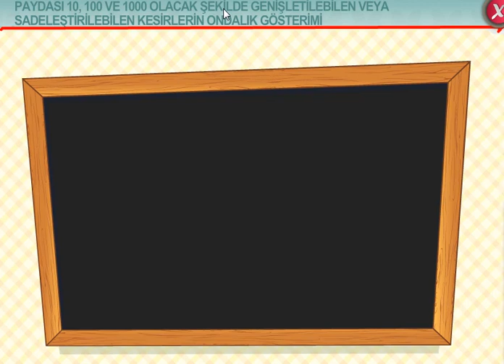5 Sınıf Ondalık Gösterim Konu Anlatımı